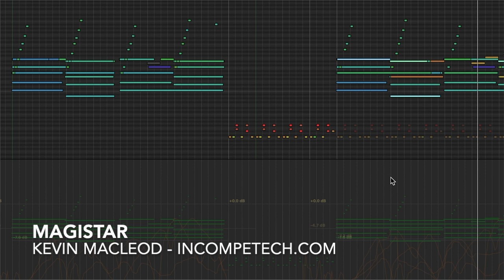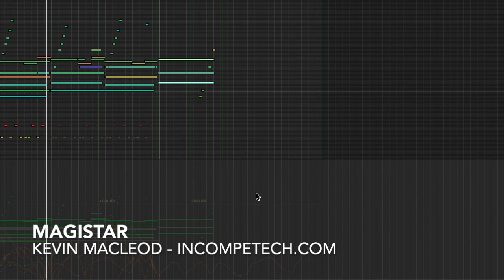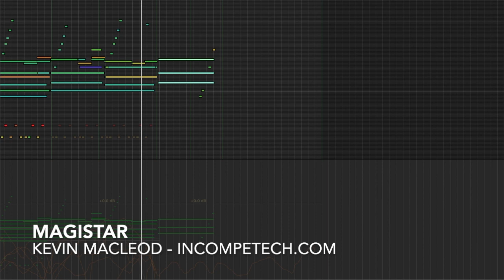Magistar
The portal to my wizarding school is at the back of a payday loan place in Windsor, Ontario. It isn't quite as cool as that magic train station, but the loan place is open late. There is also a Tim Hortons across the street. So that's nice.

permaFAQ
software = Logic